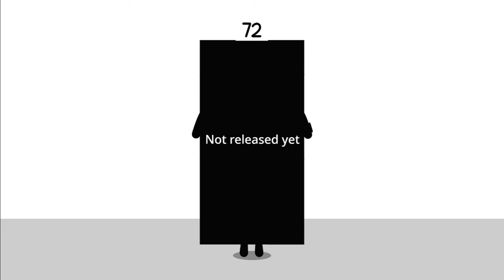Numberblocks Series 7 Band (without 72)